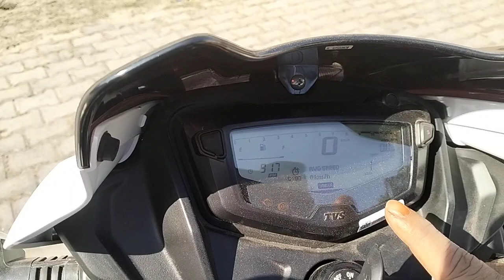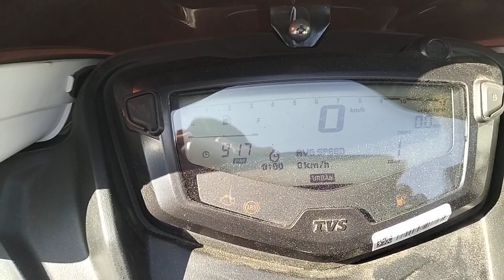tvs Apache 160 2v rm disck white addition ab 127820 se start or new features ke sath😱🤗